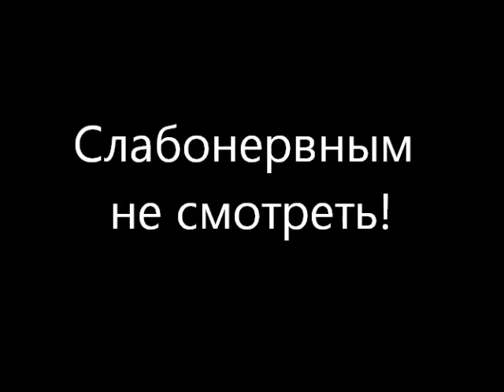Гомункул ест телефон - Gomunkul eat phone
Этот ролик обработан в Видеоредакторе YouTube Данное видео показывает жизнь наших любимых домашних питомцев в различных условиях и местах! Спасибо заранее !